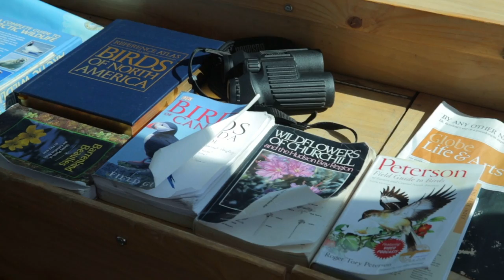Frontiers North's Belugas, Bears and Blooms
Churchill in summer is a beautiful thing: beluga whales by the thousands, hundreds of species of birds migrating through the area, more colourful blooms than you could imagine thriving in the north, and yes, even the opportunity to see polar bears.

Frontiers North's Belugas, Bears and Blooms adventure captures the best of the Churchill summer, bringing guests onto the Churchill River with the thousands of belugas whales that migrate into its warm waters, as well as taking guests on a Tundra Buggy® excursion into the Churchill Wildlife Management Area, where ample plant life covers the tundra in a colourful blanket and northern wildlife roam.

This unique northern summer experience will leave you in awe of the beauty of Canada's northern summer.

Video by Handcraft Creative, July 2015.